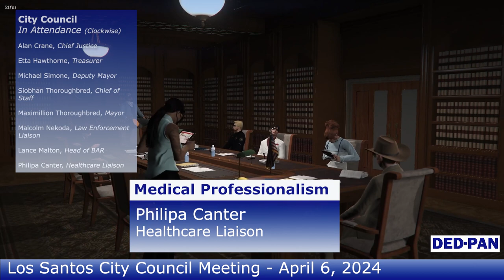City Council Meeting April 6, 2024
DED-PAN coverage of the Los Santos City Council Meeting on April 6, 2024 as filmed by Johnny Paps and Brick Upton. Editing by Ursula Leichenberg Chapters are below.

Medical Professionalism 0:00
EMS Current State 10:38
Helicopter Theft/PD Guns 13:17
Maze Bank Robberies 15:39
Lawyer Pay 18:38
Archer COC Position 29:31
Schedule Studies 31:31
Chief Justice Pay 32:02
Asshole Drivers 42:25
Penal Code Updates 50:12
Payouts/Sewer Cleanup 53:03
DOC Needs 1:03:49
Bobby Charles 1:04:49
Food Stall Issues 1:16:20
Industrial Littering 1:20:01
Truck Weight Limit 1:29:00
Death Penalty 1:34:12
Mimes Have No Rights 1:44:51
Sheriff Election 2:00:20
Mime Registration 2:05:04